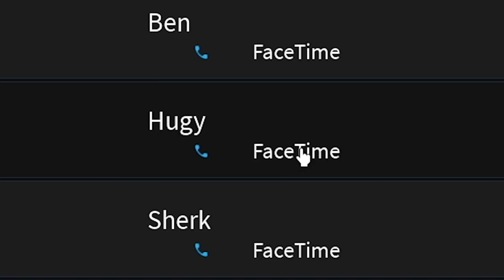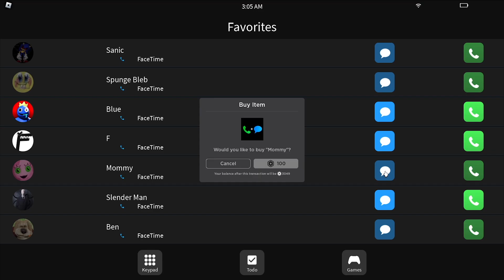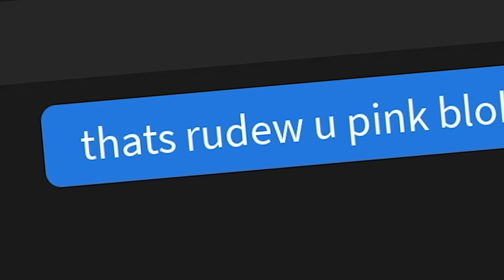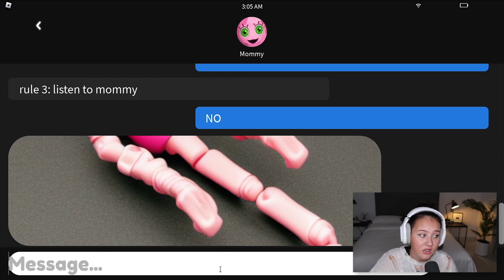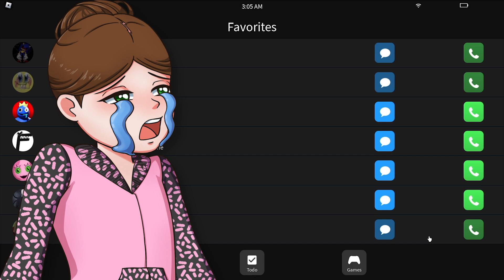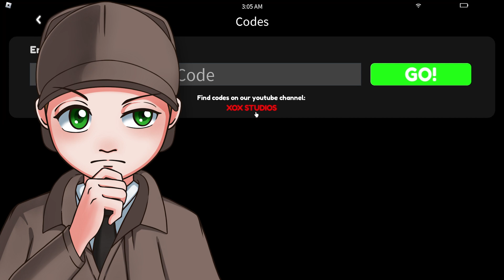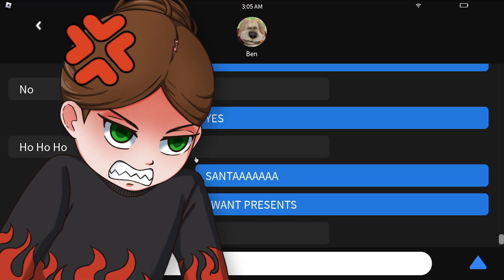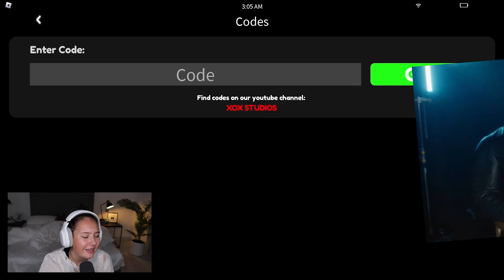CALLING ROBLOX AT 3AM!!